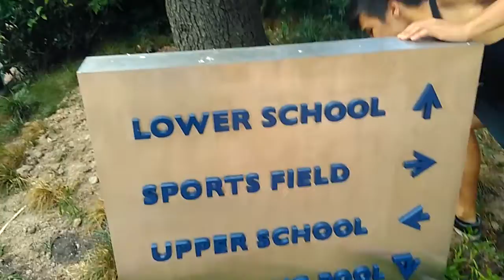BOTTLE FLIP VLOGS Ep. 110